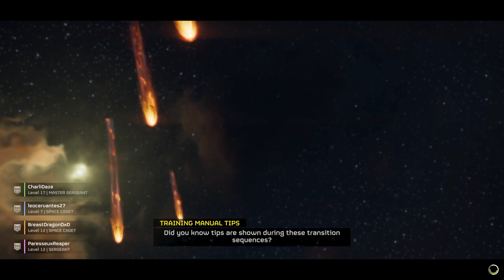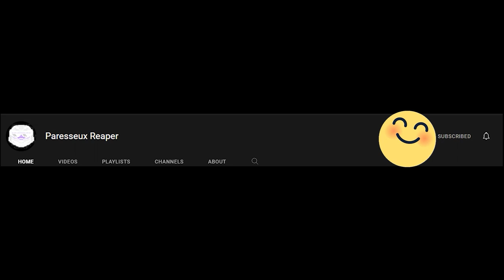Helldivers 2 | 4 Idiots Quickly Speed Run Onto The FBI Watch List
4 friends Speed running the fbi watch list along with our good friend Epstein.